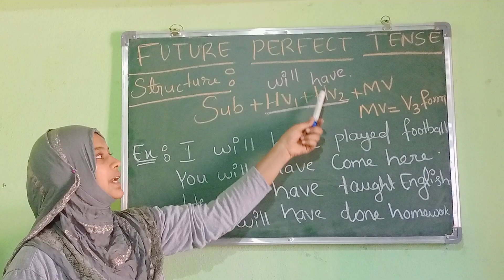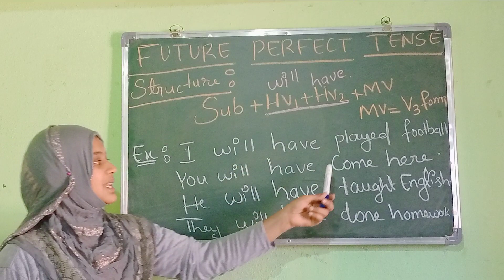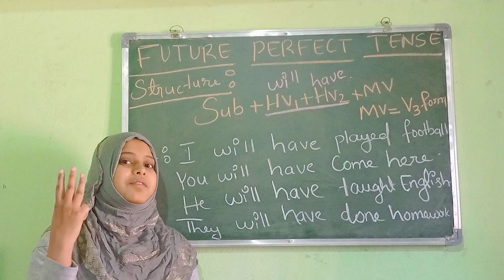TENSES video 11.. future perfect tense..